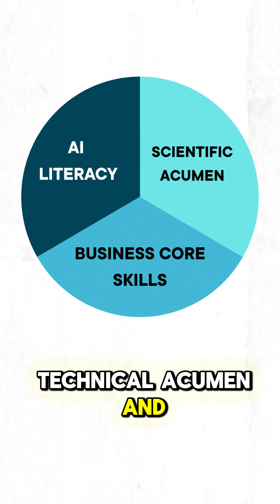AI Fluency in Medical Affairs Is Shockingly Low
A new study shows something many leaders didn’t expect:
AI fluency in Field Medical Affairs is almost nonexistent.
Most MSLs scored far below the level needed to operate in today’s AI-driven world.

That’s why the ACMA updated the BCMAS program to embed AI literacy —
from large-language models and prompt engineering to ethical, compliant use across the Medical Affairs workflow.

If you want your team ready — not overwhelmed — by the rapid pace of AI, this is where you start.

👉 Learn more about BCMAS and how to elevate your team’s AI readiness